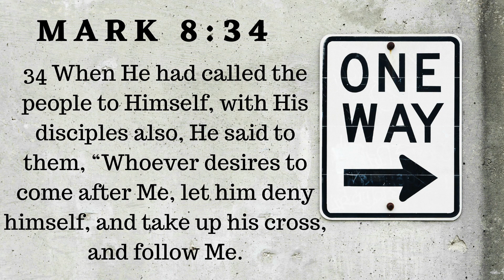Following your calling not the crowd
Join us each Sunday at 11am for service.

If you would like to support NDC financially you can give online through our website by clicking